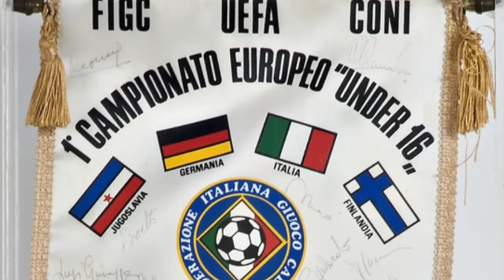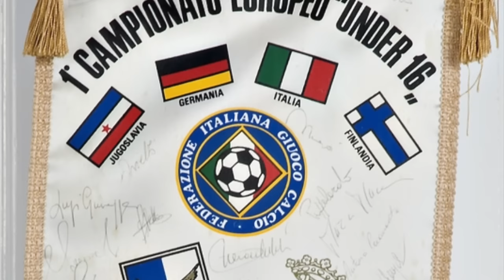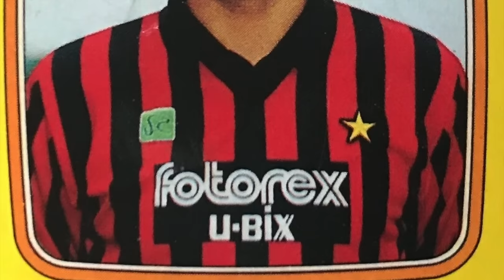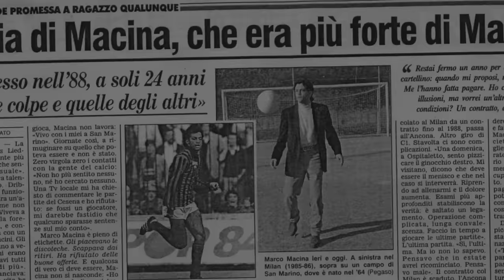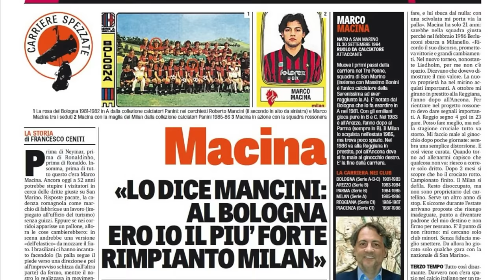TALENTI SPRECATI: Marco MACINA, il MESSI di San Marino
Come nel caso di Francesco Dell'Anno, che abbiamo raccontato recentemente, ci soffermiamo sulla storia di un calciatore che è già stato protagonista della nostra saga dei talenti sprecati. Di Marco Macina si è detto tutto e il contrario di tutto: gli almanacchi lo restituiscono alla storia come uno dei due calciatori sammarinesi ad aver giocato in Serie A (l'altro è Mauro Bonini), ma chi lo ha visto da vicino ne parla come uno dei talenti inespressi più cristallini nella storia della massima serie. Cos'è andato davvero storto? Marco Macina, il Messi di San Marino.

Video: Pexels.com